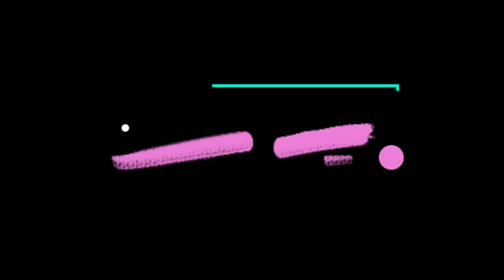BUYING MY FIRST WIG